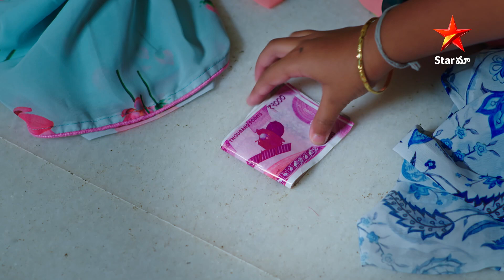Paape Maa Jeevana Jyothi - Episode 509 Highlights | Telugu Serial | Star Maa Serials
Paape Maa Jeevana Jyothi - Episode 509 Highlights. Watch paapemaajeevanajyothi telugu serial Mon-Sat at 12pm only on StarMaa